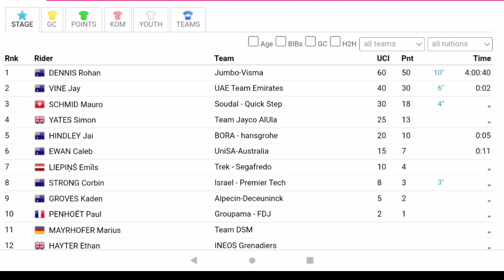Rohan Dennis Wins & Leads | 2023 Tour Down Under | Stage 2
Rohan Dennis was quoted saying ."
Classification

1 Rohan Dennis
2 Jay Vine
3 Mauro Schmid

General Classification

1 Rohan Dennis
2 Jay Vine
3 Magnus Sheffield

Music
1.
2. Splice app (GoPro)
Upcoming events
Tread Worn Journeys 體育頻道
فقي قناة الرحلات البالية الرياضية
ट्रेड वॉर्न जर्नी स्पोर्ट्स चैनल
Banda de rodadura gastada Journeys Sports Channel
Tread Worn Journeys Chaîne sportive
ট্রেড ওয়ার্ন জার্নিস্ স্পোর্টস চ্যানেল
Спортивный канал Tread Worn Journeys